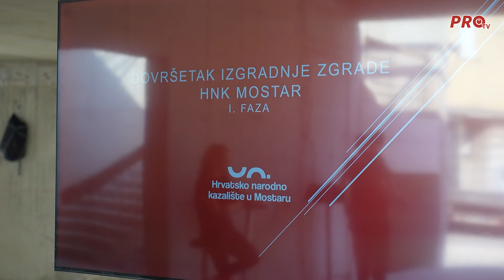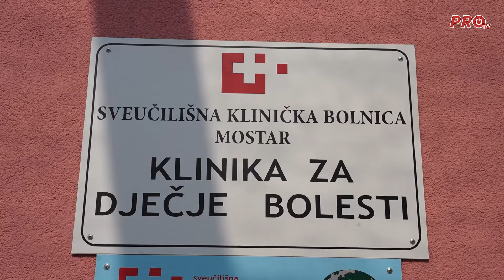ANDREJ PLENKOVIĆ POSJETIO MOSTAR